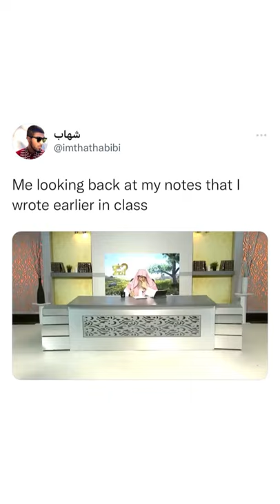Sheikh assim memes